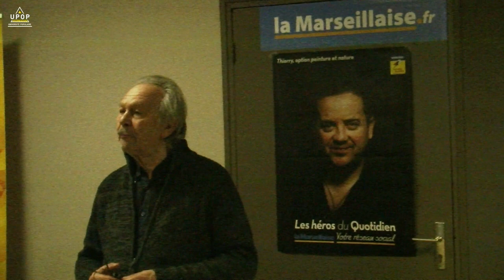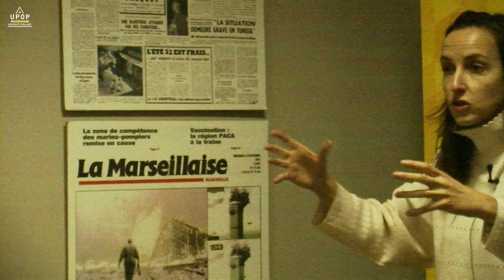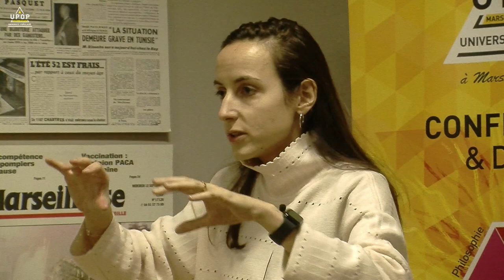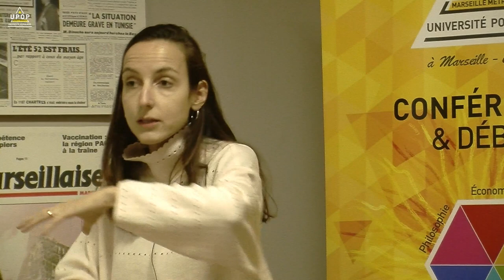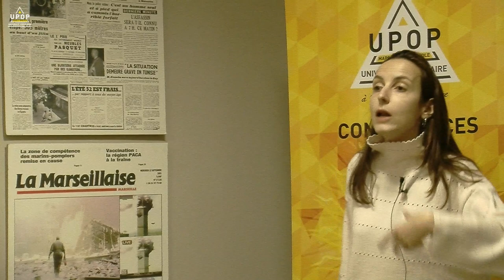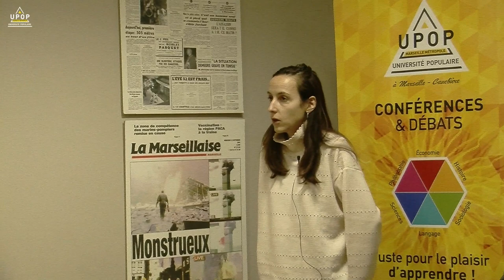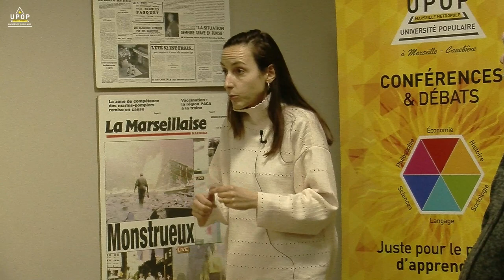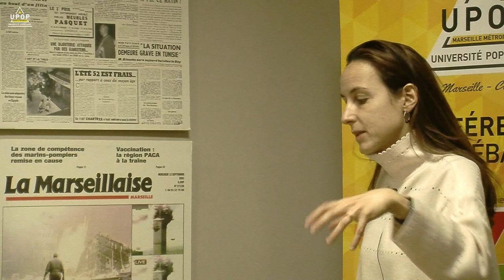Julia Cagé - Le prix de la démocratie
26/01/19 - Economie
La crise de la représentation liée à la capture du jeu démocratique par les intérêts privés.
upop.info